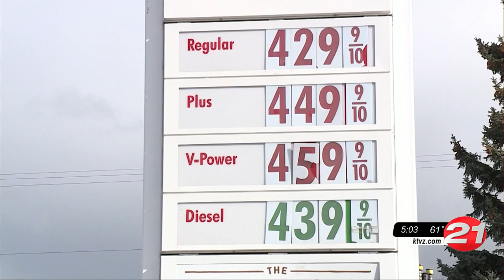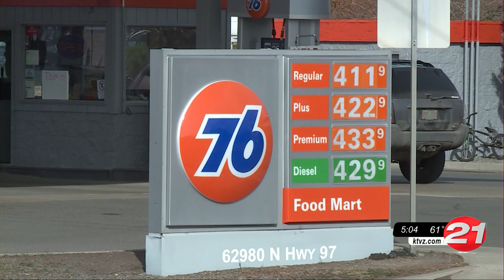Bend sees gas prices increase